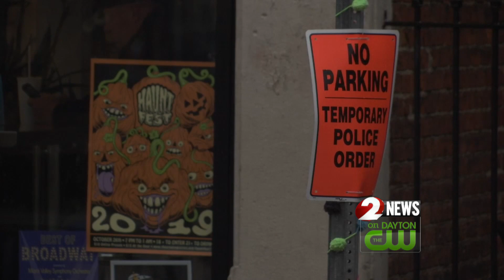"More than just a party:" annual Hauntfest seeks to support Oregon District businesses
Organizers were expecting between 5,000 and 15,000 people to line Fifth Street for the yearly block party despite the wind and rain.